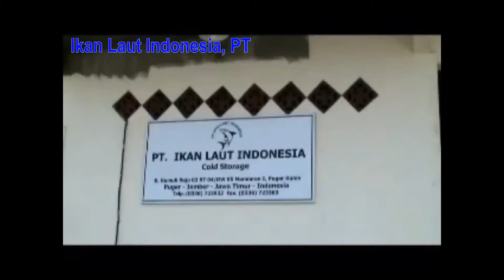Frozen Baby Octopus (Octopusocellated) For Sale| (Call/Whatsapp)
How To Cook Raw Octopus, How Do You Tenderize Octopus, Octopus In Water, Portuguese Octopus, Cooking Baby Octopus Tips, How To Boil Octopus Frozen Baby Octopus For Sale, Frozen Baby Octopus Online, Frozen Baby Octopus Recipe, Frozen Baby Octopus Uk, Frozen Baby Octopus Whole Cleaned Suppliers

Our Product :
1.  Yellowfin Tuna
2.  Octopus
3.  Loligo
4.  Cuttle Fish
5.  Shrimp Black Tiger
6.  Shrimp Vannamei
7.  Skipjack Tuna
8.  Horse Mackerel
9.  Milk Fish
10. Etc